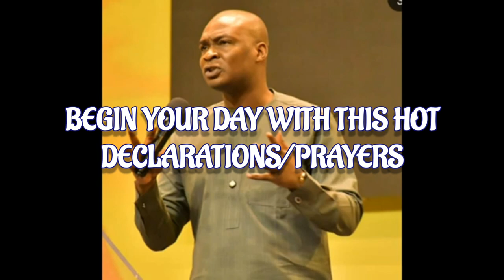10 Minutes Hot Prayers to Begin Your Day with Apostle Joshua Selman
Prophetic 10 minutes hot prayers to begin your day with Apostle Joshua Selman. This short hot prophetic declaration is good to begin your day with.

This is just a clip from one of the sermons of God's servant and we don't claim ownership of it.

This message is uploaded for your spiritual growth and upliftment. Be blessed as you listen and share.

These videos with the link below will also bless you as you watch;

3 KEYS THAT WILL HELP YOU IN MAKING THE RIGHT DECISIONS IN LIFE: